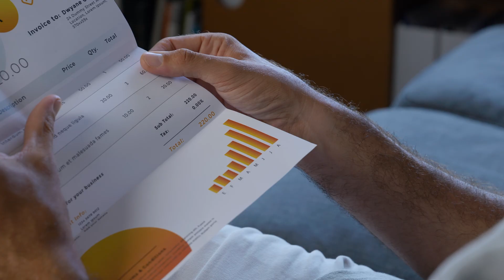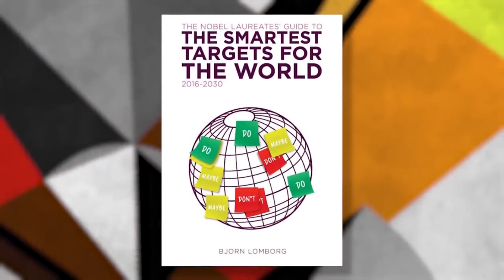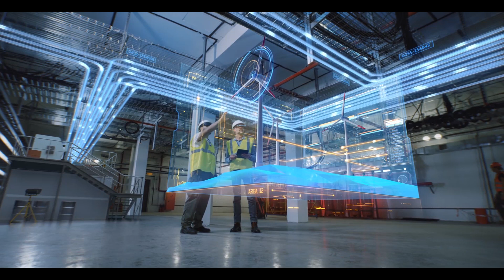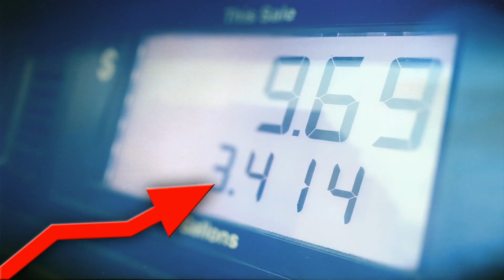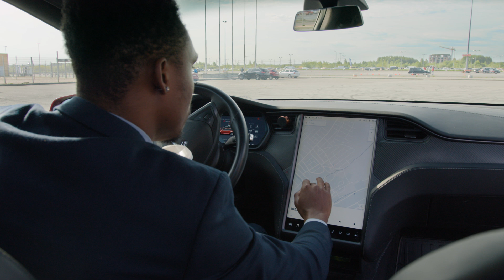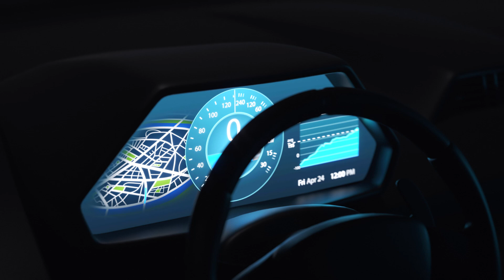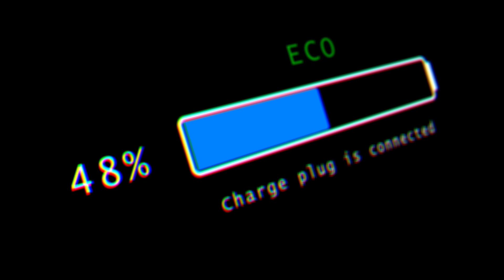See This Before it is Deleted... (again)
Peterson explores the rising costs and inefficiencies of the current energy infrastructure, shedding light on the economic and environmental consequences of its unsustainable trajectory. He offers insights into the systemic flaws contributing to the strain on resources and the need for innovative solutions.